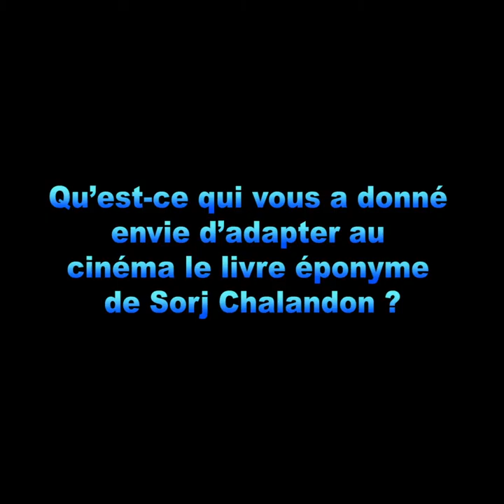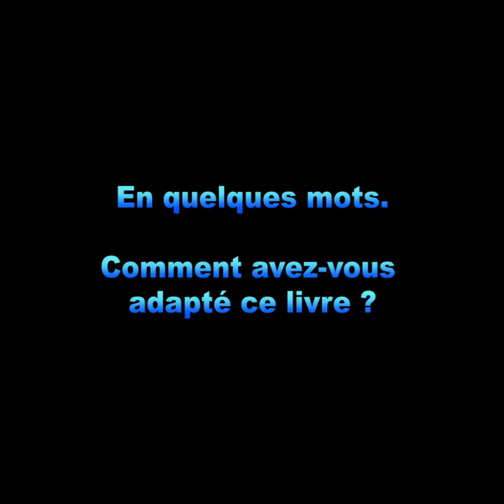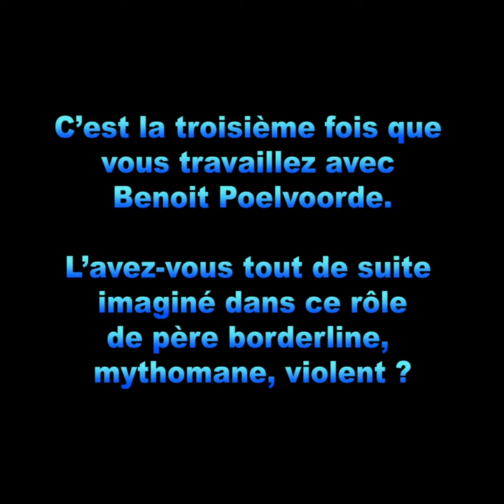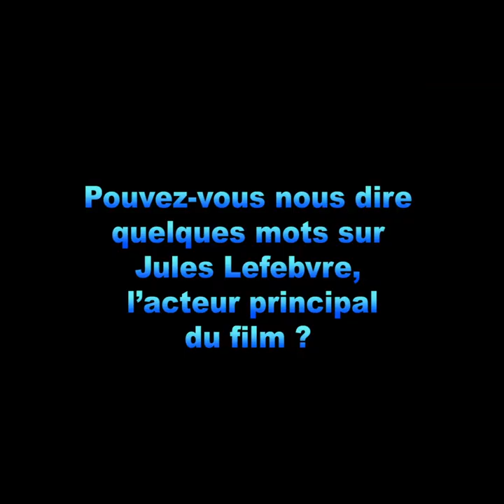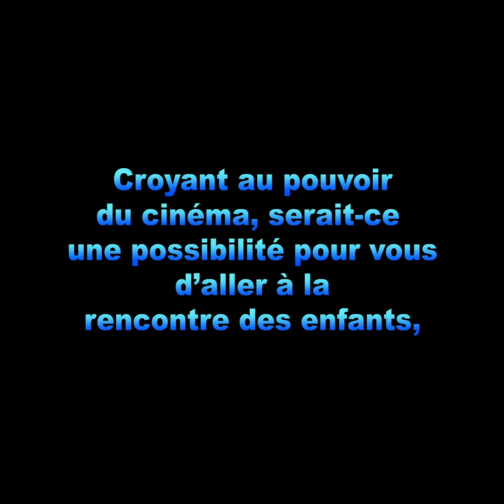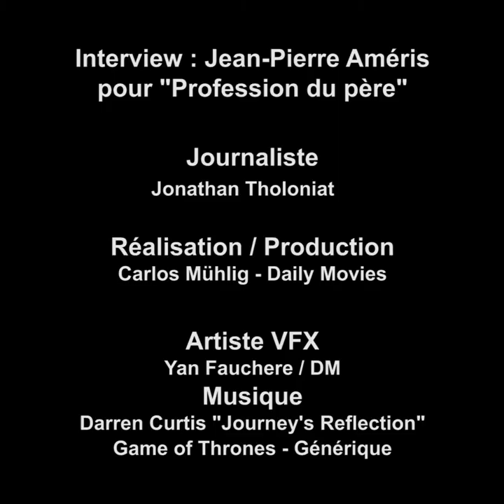Interview : Jean Pierre Améris (Profession du père)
Adapté du roman éponyme de Sorj Chalandon, Profession du père nous raconte l’amour inconditionnel d’un fils pour son père, dont le prestige et les exploits ne tarissent qu’au fur et à mesure de leurs périlleuses et invraisemblables missions. Le réalisateur, Jean-Pierre Améris, nous livre un regard intime et engagé sur cette famille assujettie aux fictions et à la violence du père.

Profession du père
Fr- 2020 – 107 min - Tragicomédie
Réalisateur : Jean-Pierre Améris
Scénario, adaptation et dialogues : Jean-Pierre Améris et Murielle Magellan
Avec : Benoît Poelvoorde, Audrey Dana, Jules Lefebvre, Tom Levy
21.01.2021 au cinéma